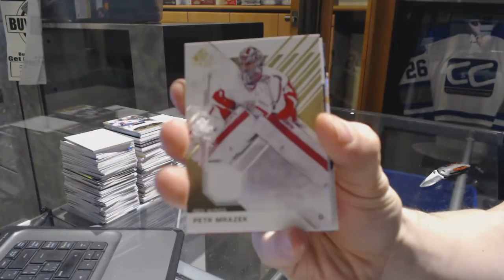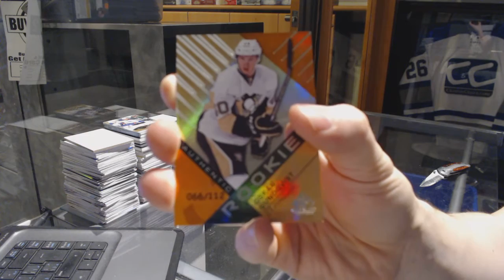1PenguinsFan's 16-17 Upper Deck SP Game Used Hockey Box Break